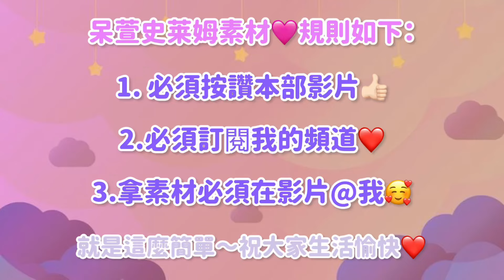[呆萱] ⭐️曹曹假水史萊姆素材💦厚实假水史萊姆💢🌝超療癒！🥛盖泡🫧🤤可以拿來做合輯📱訂閱按讚分享即可抱走✅免費素材還不快來🆓‼